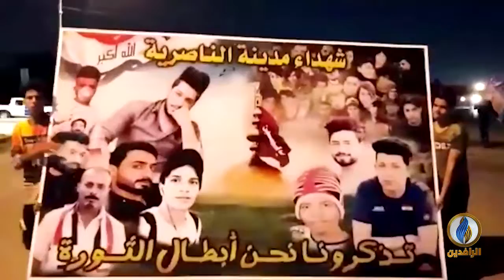لبرنامج طاولة_حوار | تقرير | الناصرية.. أيقونة الثورة وبوصلة الثائرين